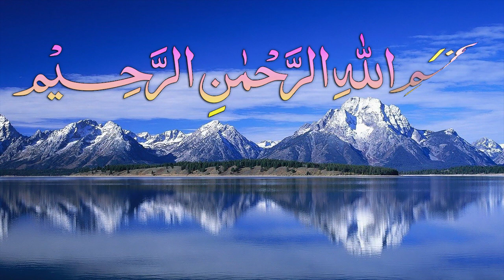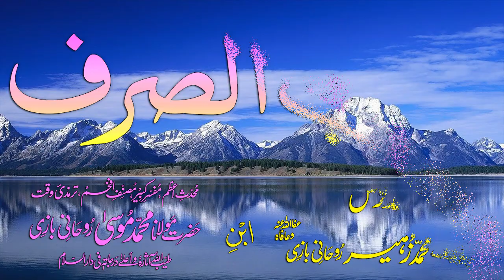Abwaab-e-Sarf Dars - 59 - Baab - 48 - by Maulana Muhammad Zuhair Albazi - 18/12/2008